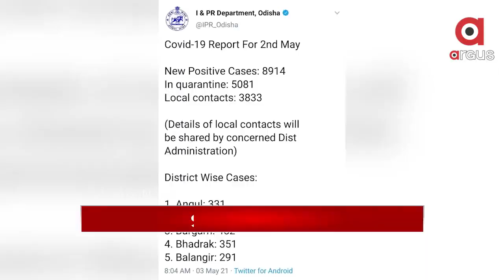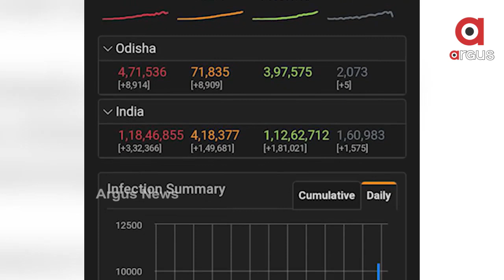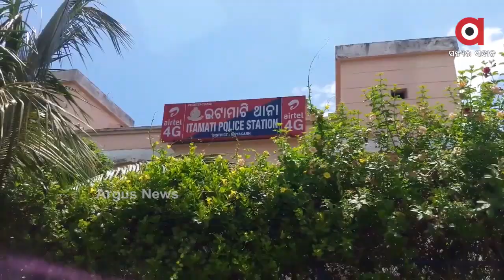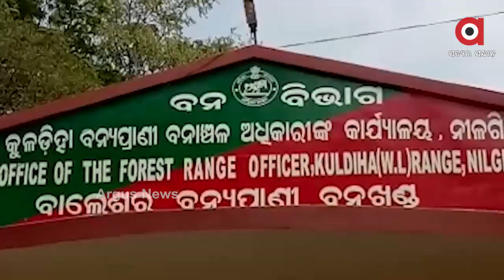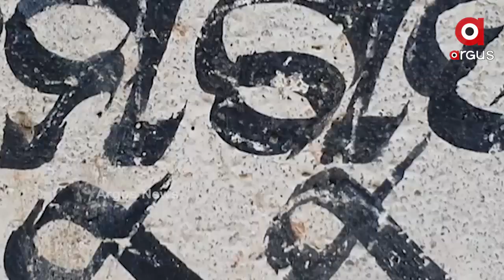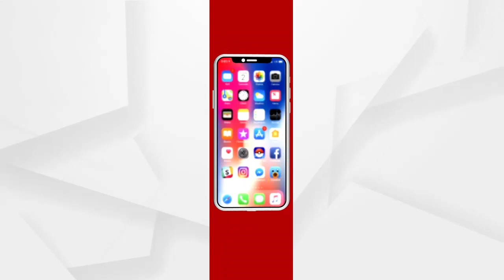Argus Update 2pm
--ଅଭୟଙ୍କୁ ବାଧ୍ୟତାମୂଳକ ଅବସର
--ରେଜଲ୍ଟ ପାଇଁ ପ୍ରକ୍ରିୟା ଆରମ୍ଭ
-- ଆଇପିଏଲରେ ପଶିଲା କୋରୋନା
ArgusNews NewsUpdate 2PM_NewsWatch all the current, latest and breaking news only on "ArgusNews.in" LIVE TV. The one-stop destination for LIVE news on politics, entertainment, sports, gadgets, and business.